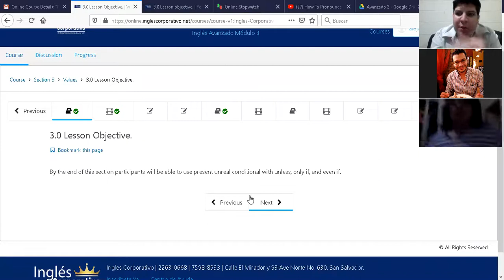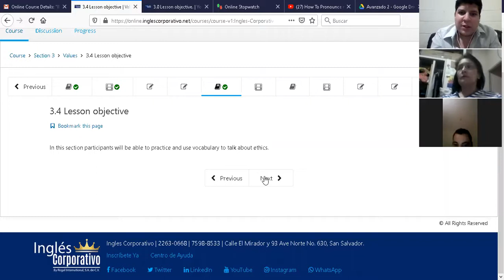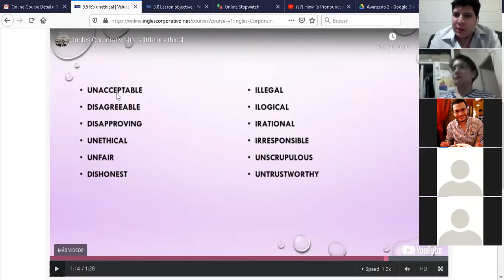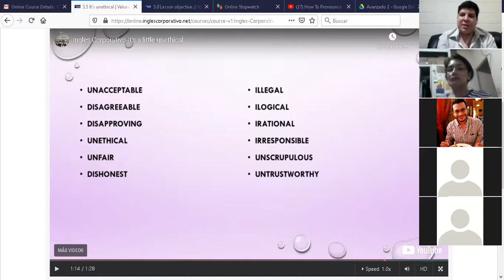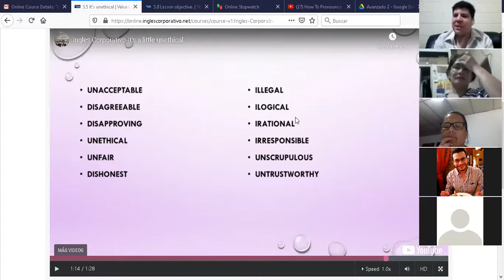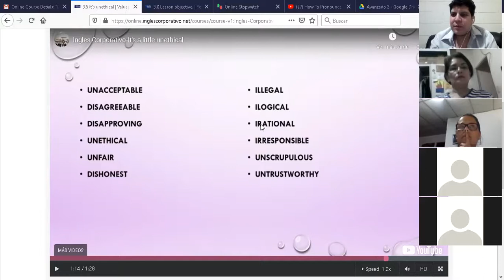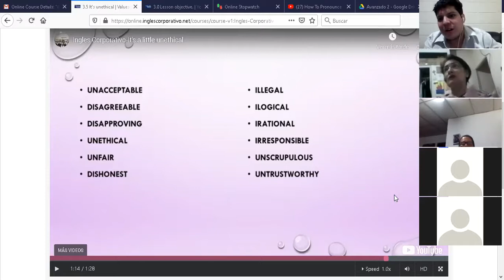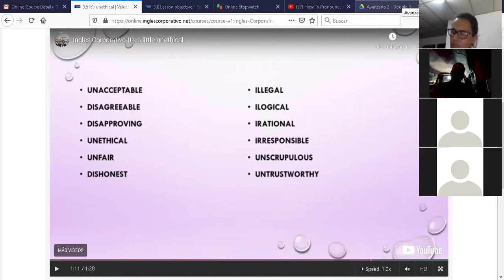Ingles Corporativo-A3-01-8-9-PM-02-11-20 Vocabulary to talk about ethics.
A3-01-8-9-PM-02-11-20 Vocabulary to talk about ethics.